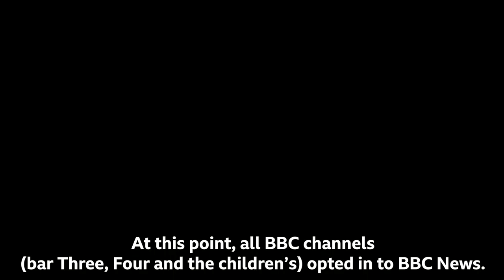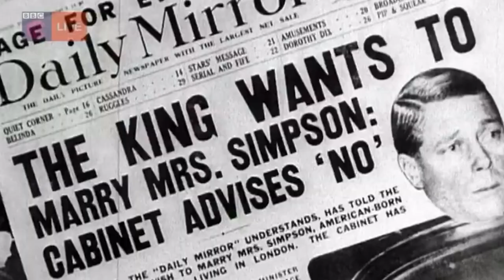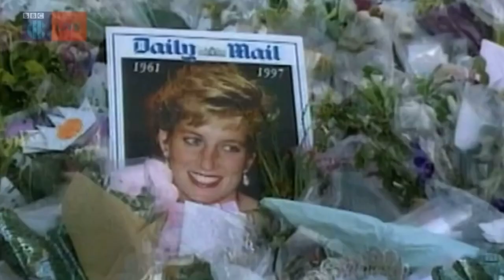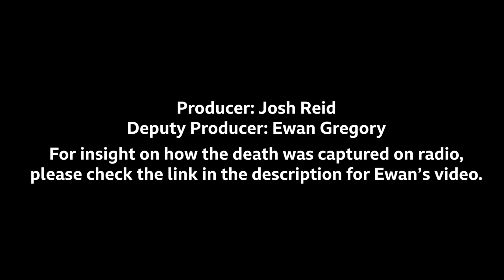Death of HM Queen Elizabeth II - How it was covered on TV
On the 8th September 2022, Buckingham Palace announced the death of HM Queen Elizabeth II. Here is how the news of the day was covered on TV channels throughout the UK.

00:00 Intro
00:10 BBC
04:50 ITV
06:25 Channel 4
09:33 Channel 5
11:03 Sky News
12:30 GB News
15:15 TalkTV
17:53 CBBC
26:12 Credits